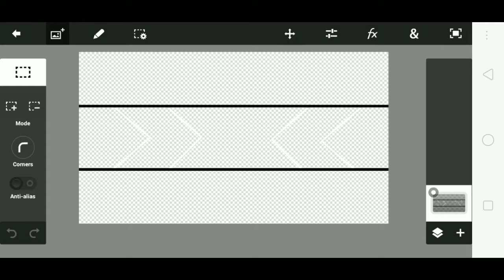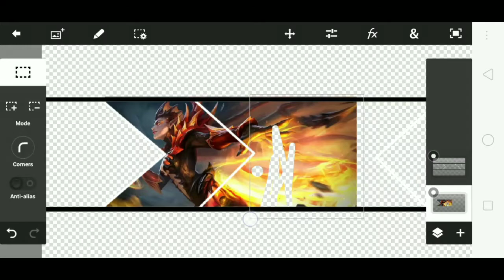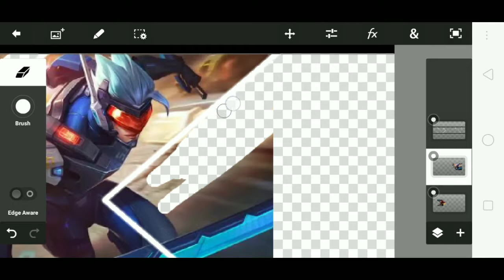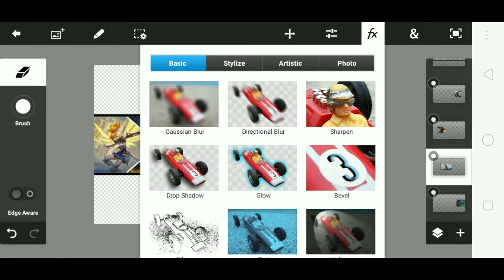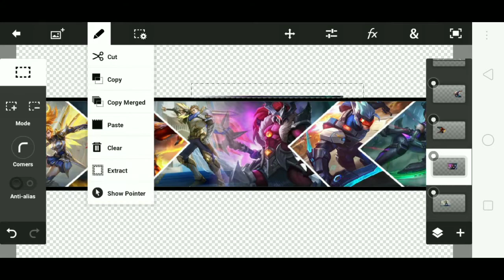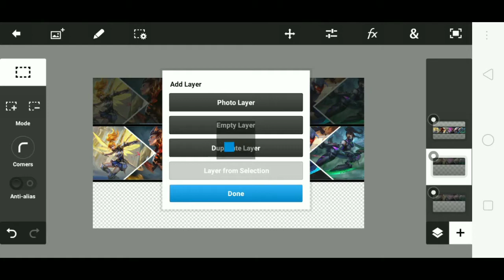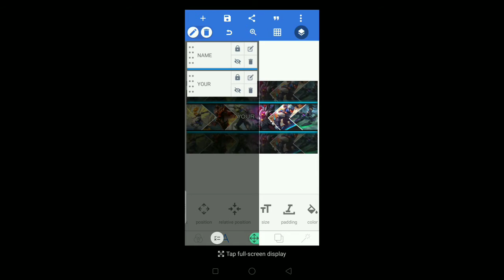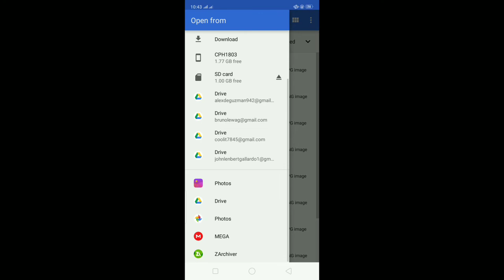MOBILE LEGENDS BANNER TUTORIAL 33 | JOHNLENBERT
Dowload the template and png here!

!KUNG GUSTO NYONG MAGPAGAWA NG BANNER